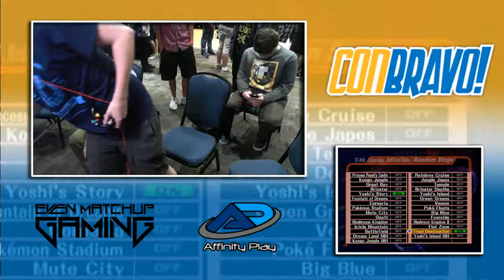Con Bravo 2016 Melee 1v1 Pools Cylinder vs Malo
ConBravo 2016
Hamilton, ON, Canada
Hamilton Convention Centre
July 29th-31st

Affinity Play Contributions:

- SSBM Stream
- 16+ Consoles